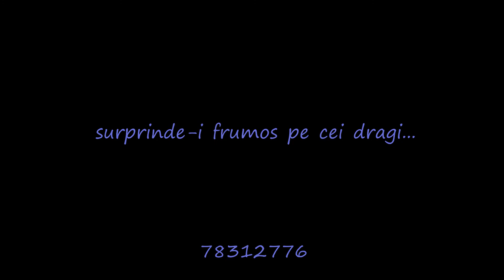Livrari Emotii Frumoase Cahul